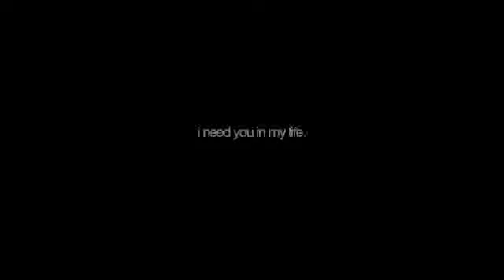Archie + Veronica || Ghost Of You